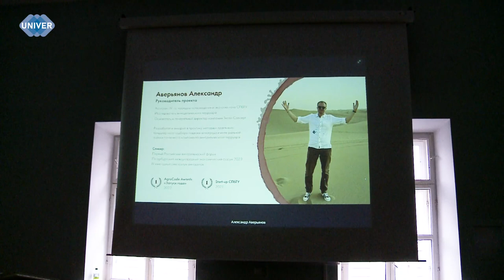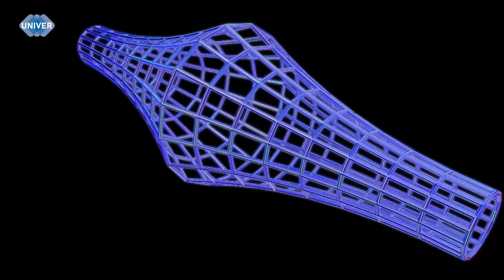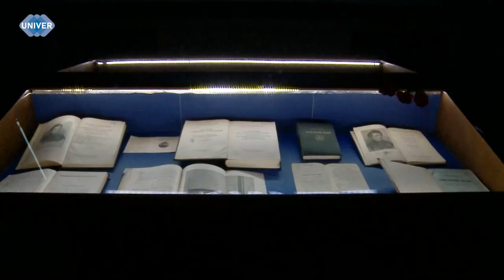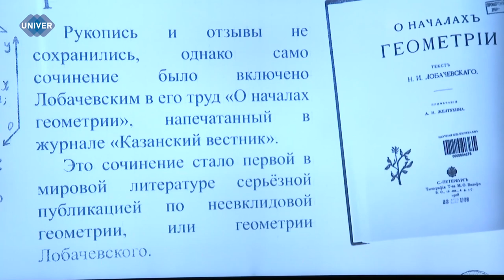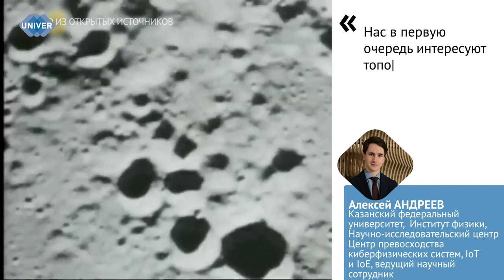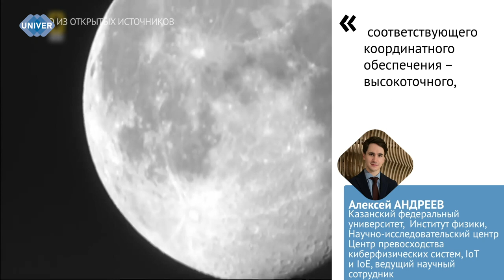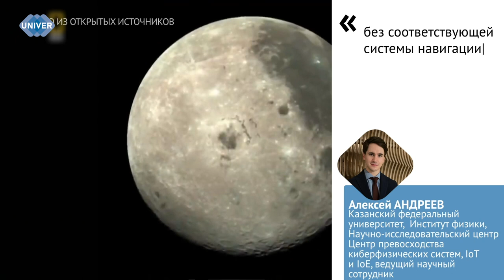UNIVERНОВОСТИ от 06.12.2023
01:30 - Николай Иванович Лобачевский – великий русский математик, создатель неевклидовой геометрии, или, как его ещё называли, "Коперник геометрии", – всегда вдохновлял студентов и преподавателей на развитие науки и создание уникального. Так, 5 декабря в холле Императорского зала Казанского федерального университета прошло открытие выставки "Магия геометрии".

06:20 - На протяжении нескольких миллиардов лет на поверхность Луны падали тысячи метеоритов, которые оставляли после себя большие кратеры. На данный момент их точное количество учёным неизвестно, но они работают над восполнением этого пробела в знаниях. Проект ведущего научного сотрудника Института физики Казанского федерального университета поможет более полному пониманию того, как на самом деле выглядит поверхность Луны.

10:00 - Декабрь только наступил, а магазины и торговые центры уже полны новогодними украшениями, на витринах россыпи сладких подарков, а рекламные баннеры предлагают новогодние акции и распродажи.